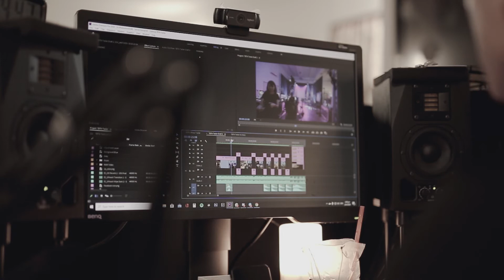Rainy Afternoon At Home - Silent Vlog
It's day 18 of Circuit Breaker measures here in Singapore and we just got the news that it'll be extended till 1st of June. I was thinking of channeling my creativity somewhere else and I was very inspired to do a silent vlog. Here goes... it might not be the best but I guess it still works.